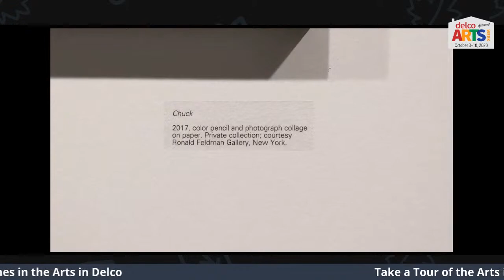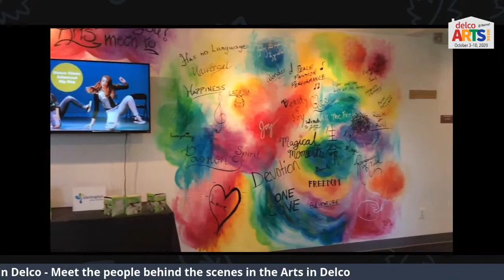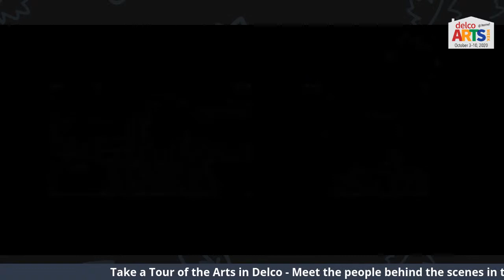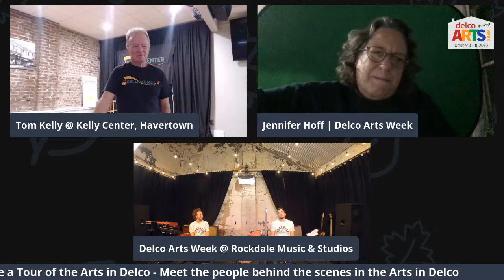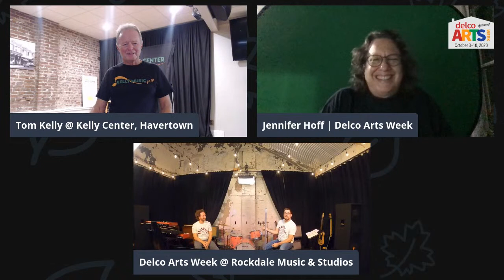Take a Tour of the Arts In Delco!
Meet the people behind the scenes in the Arts in Delco.  2020 Delco Arts Week features a variety of in-person and virtual Arts events around Delaware County.  Join us as we explore and celebrate the Arts in Delco.